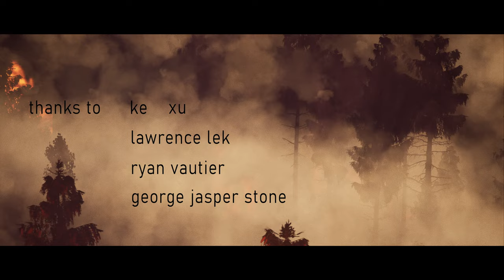Loraine James, Running Like That Ft Eden Samara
Running Like That ft Eden Samara, taken from the album Loraine James, Reflection
A film by Rob Heppell

Direction & Virtual Production - Rob Heppell
Camera & Production - Rob Heppell & Mike Levitt
Shot at Ormside Projects, London

Thanks to Ke Xu, Lawrence Lek, Ryan Vautier, George Jasper Stone